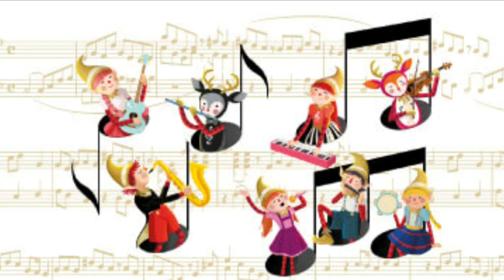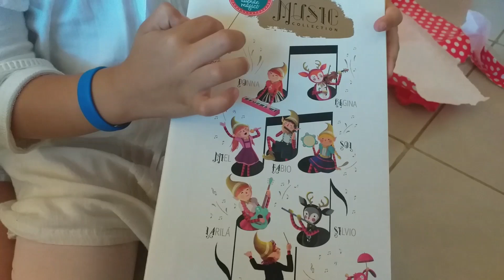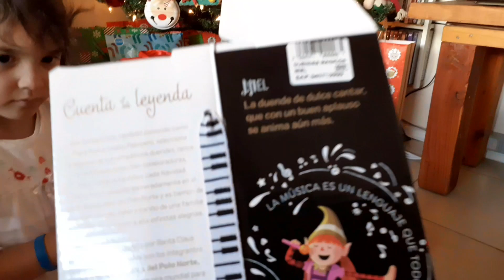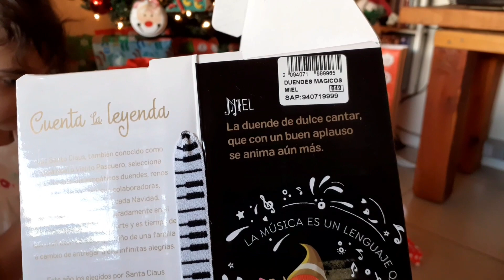VIDEO DUENDES MÁGICOS| Mi Primer Duende!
COLECCIÓN 2020
Conoce a los miembros de la Gran Banda Musical.
6 Duendes y 2 Renos y 3 Perros.
Sus nombres inician con las notas musicales🎵🎶
DO nna
RE gina
MI el
FA bio
SO l
LA rilá
SI lvio
Colorito
Bombóm Blanco
Bombóm Cherry
Goldy

Cuál será el 1er duende de Emma??

MÚSICA
De Power Director Editor
Christmas Eve(Sugar Beats)
Christmas Night (02 Studio)
Time to open gifts (Pavel Yudin)
Christmas logo (Sweetara music)